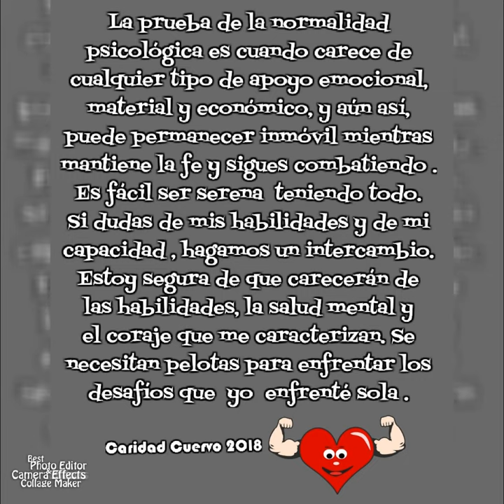Caridad Cuervo Scrittrice ed Poet